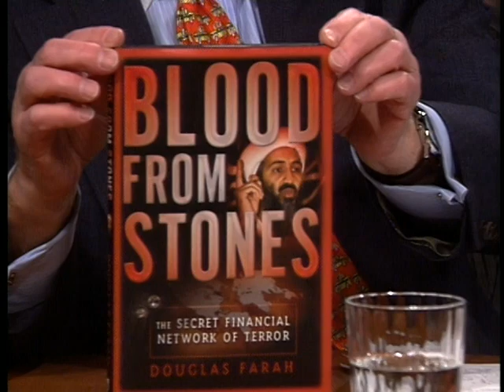DIGITAL AGE - Was the 9/11 Commission Wrong (About Diamonds)? - Douglas Farah. Mar 19, 2005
Douglas Farah, author of "Blood from Stones," discovered al Qaeda was laundering its money into diamonds.  The 9/11 Commission ignored him.  The CIA covered up its failure to find the terrorists' money trail and brainwashed Farah's source.  Why?  James Goodale, former Vice Chairman of The New York Times, hosts. 3/19/05